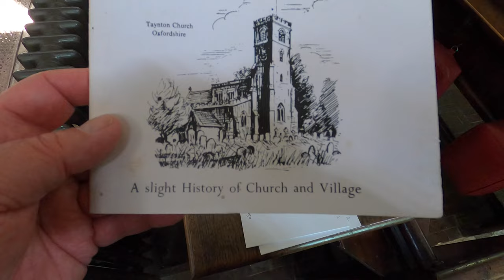The Oxfordshire Cotswolds in a World Without Tourism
Touring The Oxfordshire Cotswolds in a World Without Tourism.
Well I set off on a bit of a Magical Mystery Tour and ended up in the eastern part of The Cotswolds - mostly in Oxfordshire.

See The Cotswolds in a "World without Tourism" !

This video takes 25 minutes to watch - best over morning coffee or afternoon tea with a fruit scone, strawberry jam and clotted cream YUM !!

You will see:
Bibury - Gloucestershire
.and then we follow the River Windrush upstream from.
Minster Lovell - Oxfordshire - village and the ruined Minster Lovell Hall
Asthall - Oxfordshire
Swinbrook - Oxfordshire
Taynton - Oxfordshire
Great Barrington - Gloucestershire
Windrush - Gloucestershire

Camera equipment:  GoPro 8, iPhone 8, DJI Mavic Air drone.

Rob Little
LetsTourEngland.com
CotswoldTourGuide.com